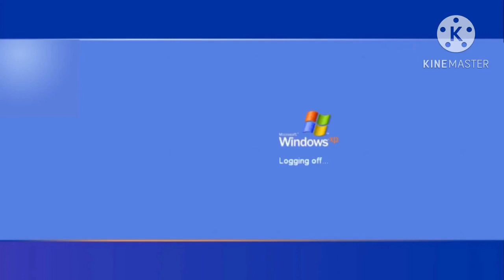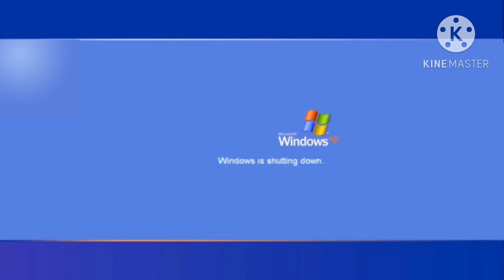Windows XP Startup & Shutdown